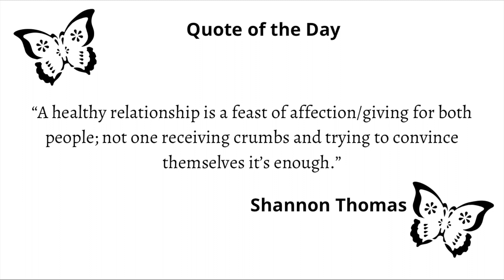8 Signs Of A Healthy Relationship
These are 8 signs to look for to see if your relationship is healthy!

-This site gives information to educate the younger generation about healthy and unhealthy relationships!

INSTAGRAM MAIN ACCOUNT-@Cydalissa
INSTAGRAM HAIR ACCOUNT- @Completelycydney